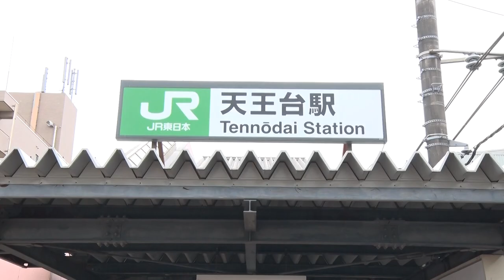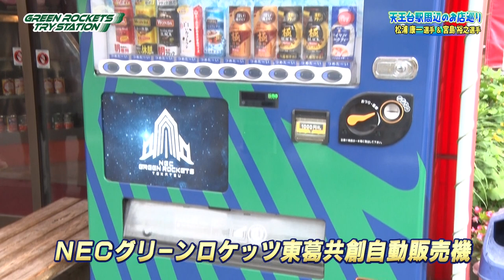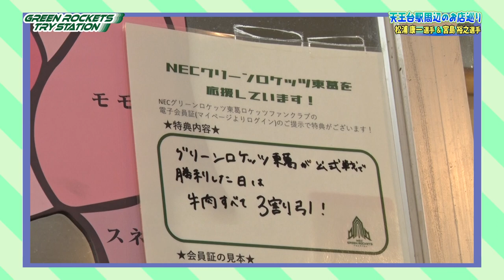「GREEN ROCKETS TRY STATION」2022年8月号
:COM東関東、J:COM東葛・葛飾の放送エリア（千葉県我孫子市、柏市、鎌ヶ谷市、白井市、松戸市、流山市、野田市、※葛飾区を除く）の　J:COMチャンネル（地デジ11ch）で放送中！
NECグリーンロケッツ東葛の応援番組「GREEN ROCKETS TRY STATION」

8月号では、宮島裕之選手、松浦康一選手とJR常磐線天王台駅周辺のオススメスポットを巡りました。

番組ナビゲーター：高橋明日香